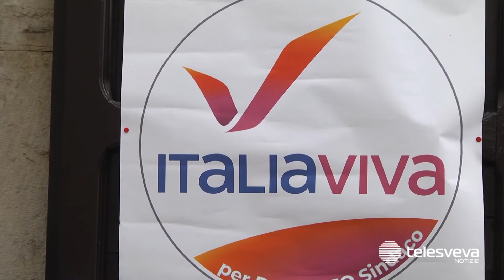Elezioni a Barletta, l'on. Rosato premia Italia Viva: "Con Doronzo il coraggio di cambiare"